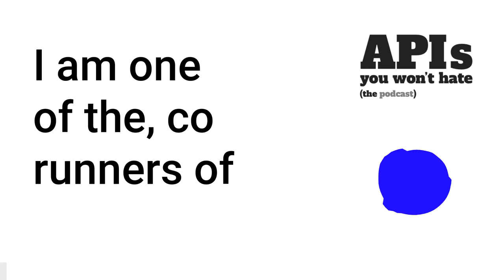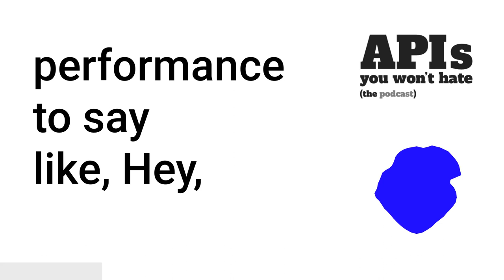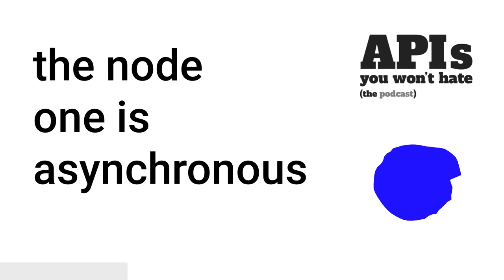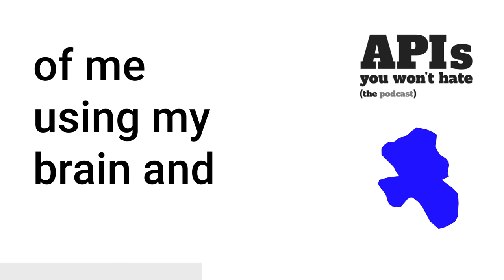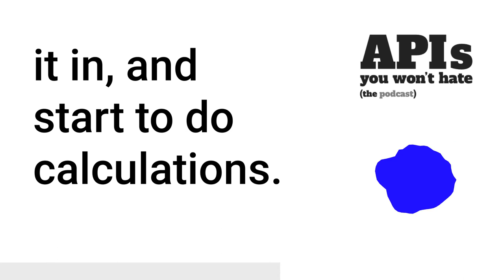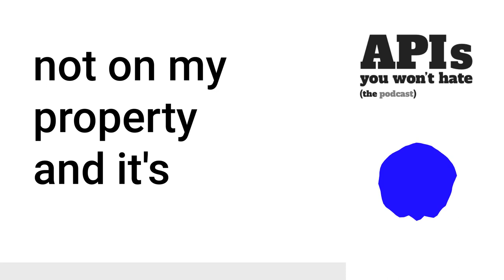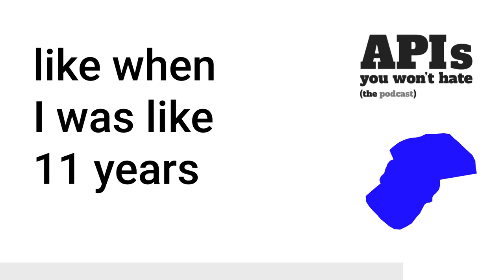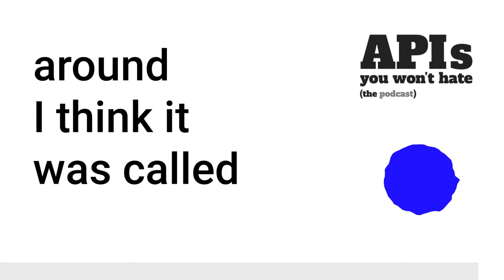Analytics for your API with Steve MacDougall from Treblle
Phil and Mike sit down for a chat with Steve MacDougall, who has just recently started working in Developer Relations at Treblle, a past sponsor of APIs You Won't Hate.

Treblle - Mission Control For Your APIs

Steve King on twitter: @juststeveking

00:00 Analytics for your API with Steve MacDougall from Treblle